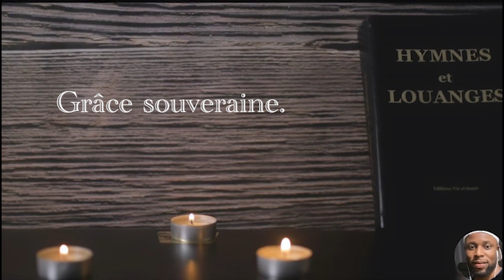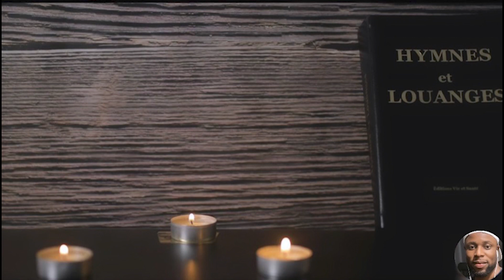Au pied de ta sainte croix/ Jesus keep me near the cross/ASJMR/SDARM/ Peter BKNG